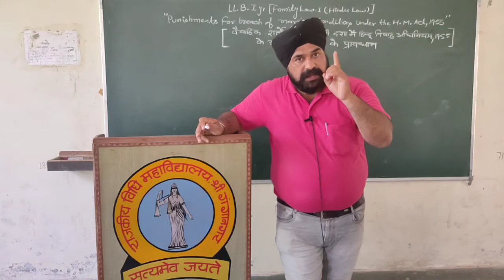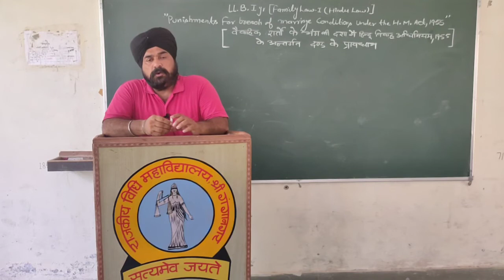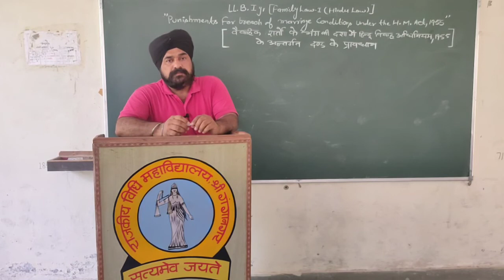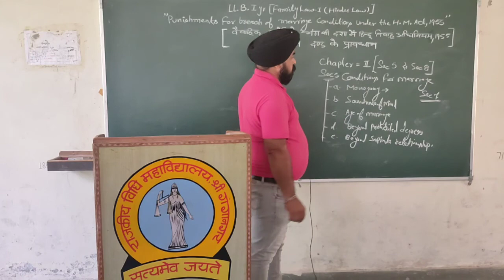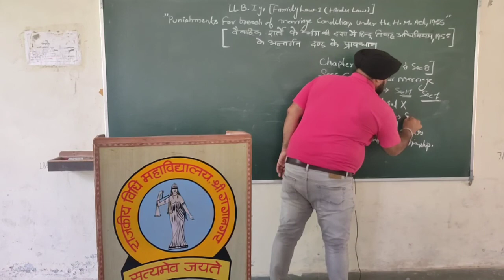Hindu Law : Punishments for breach of marriage conditions under the Hindu Marriage Act, 1955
LECTURE  BY- Dr. Maninder Pal Singh, Assistant Professor
Government Law College, Sri Ganganagar